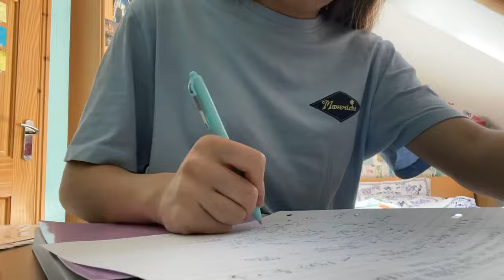a realistic exam vlog📙| trying to maintain a work-life balance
part 6 here we go! these vlogs are taking me longer to edit than I expected but we’re almost there, just in time for back to school season too😆

- erica🌷

t i m e   s t a m p s :

0:00 saturday - shops & barbecue
0:24 sunday - more food!

0:42 monday - a much needed update + today’s plan
2:43 maths exam prep (past papers)
3:00 thoughts before the exam

5:14 tuesday - cramming at the library
5:34 on the way home
5:41 wednesday - statistics questions (distribution)
5:59 lunch time
6:16 enhypen mv reaction (watch at your own risk)

7:04 friday - biology unit 2 past papers
7:23 more maths stats revision
7:33 update before work

8:08 saturday - update
9:09 sunday - barbecue🍽️

9:45 monday - planning to cram
10:18 mechanics & statistics cramming
10:43 tuesday - last maths exam
10:59 update + planning

12:32 outro

m u s i c   u s e d :

Cookie by New Jeans Lofi Cover - Dani HZ

a realistic A Level exam vlog📙(week 2)